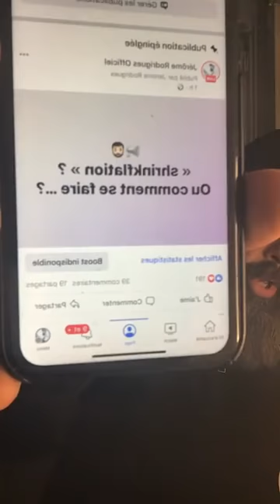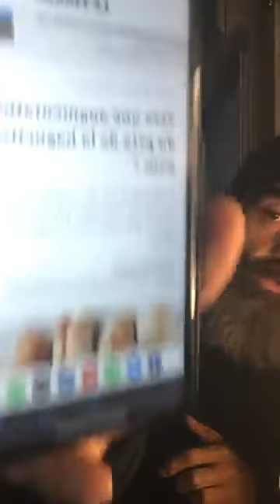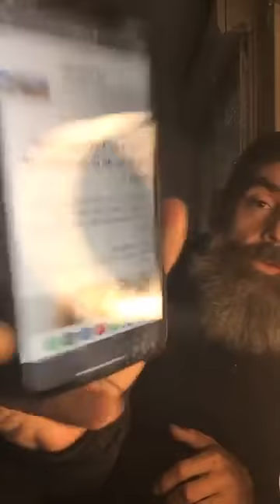Jérôme Rodrigues - Shrinkflation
Les prix ne cesseront pas d'augmenter.